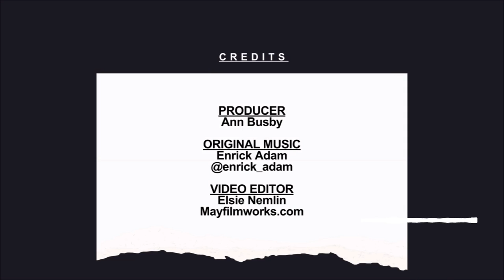Gazans in Egypt? 'Tribalism holds Nigeria back‘ & the World’s Most Expensive Hole in the ground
PLUS, Tshisekedi Racks up his Airmiles

Chapters:
00:00 Introduction
02:30 Five months into the war on Gaza, we ask why Egypt on its southern border is so unwilling to take in desperate Palestinians. British-Egyptian Independent Consultant, Hafsa Halawa (@HafsaHalawa) tells us, Cairo fears letting in Islamist militants.
13:50 DRC President Tshisekedi racking up the airmiles with Patrick Smith
16:40 Prominent Nigerian Political Economist, Prof. Kingsley Moghalu, warns the country’s economic woes have already become a political crisis that will only get worse. And a former presidential contender himself from the east, we ask if his country will ever have an Igbo president.
35:12 The 13th Africa Games – As Ghana hosts the 13th Africa Games, Sports Journalist Gary Al Smith tells us why Ghanaians are not impressed by their government’s splashing of the cash – which has already seen the country achieve one unenvied title – owner of the world’s most expensive hole in the ground.
46:40 Closing

Africa Here & Now - The conversation you’ve always wanted to have about Africa!
Hosted by a veteran of global broadcasting, former BBC World News and Al-Jazeera presenter, Martine Dennis with panellists, Donu Kogbara & Patrick Smith, Africa Here & Now combines in-depth knowledge with exclusive analysis of events and trends affecting Africa. Our team has vast experience in Africa and has an extensive network of contacts from Cape Town to Cairo and from Addis to Accra, which is helping us provide fresh commentary presented with wit and style. We believe there is a growing demand for accurate, incisive information about Africa and we are dedicated to asking the questions that matter and offering, at least, some of the answers.
African Podcast

We 'd really like to hear your thoughts and comments. Thanks for helping to keep the channel safe and inclusive for all.